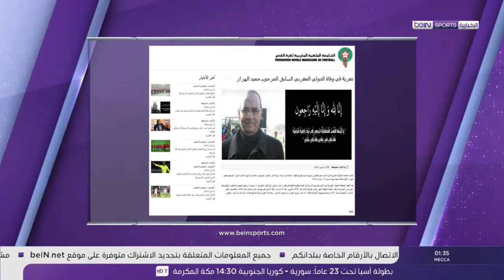شهادات مؤثرة في يوم وداع أحد رموز كرة القدم الوطنية حميد الهزاز